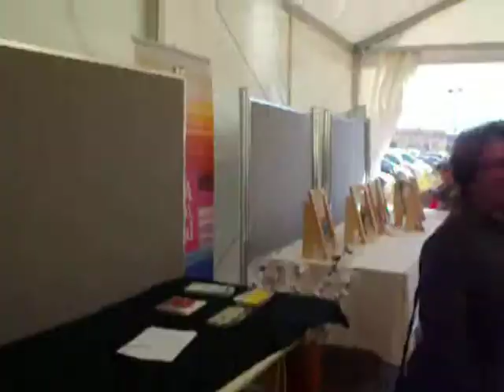Fira tèxtil, a Cal Rosal 2010. Entrevista a Blanca Isern,tècnica promoció econòmica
Fira tèxtil, a Cal Rosal 2010. Entrevista a Blanca Isern, tècnica promoció econòmica sobre la nova fira